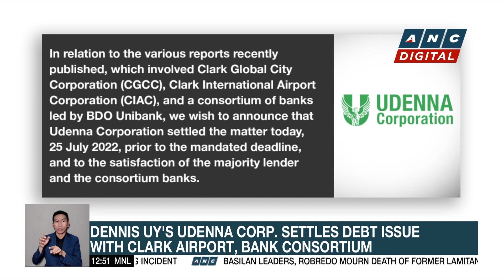Dennis Uy's Udenna Corp. settles debt issue with Clark Airport, Bank Consortium | ANC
Dateline Philippines: Dennis Uy's Udenna Corporation continues to deny that another Uy-owned company, the Clark Global City Corporation, was ever in default.